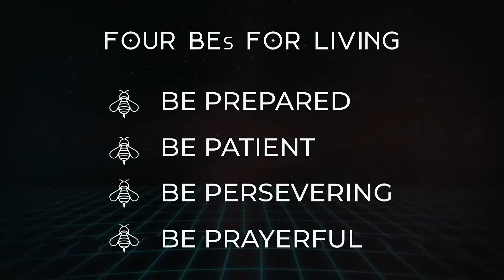The Four BEs | Pastor Rick Randal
James 5  (NIV)
Warning to Rich Oppressors
5 Now listen, you rich people, weep and wail because of the misery that is coming on you. 2 Your wealth has rotted, and moths have eaten your clothes. 3 Your gold and silver are corroded. Their corrosion will testify against you and eat your flesh like fire. You have hoarded wealth in the last days. 4 Look! The wages you failed to pay the workers who mowed your fields are crying out against you. The cries of the harvesters have reached the ears of the Lord Almighty. 5 You have lived on earth in luxury and self-indulgence. You have fattened yourselves in the day of slaughter. 6 You have condemned and murdered the innocent one, who was not opposing you.

Patience in Suffering
7 Be patient, then, brothers and sisters, until the Lord’s coming. See how the farmer waits for the land to yield its valuable crop, patiently waiting for the autumn and spring rains. 8 You too, be patient and stand firm, because the Lord’s coming is near. 9 Don’t grumble against one another, brothers and sisters, or you will be judged. The Judge is standing at the door!

10 Brothers and sisters, as an example of patience in the face of suffering, take the prophets who spoke in the name of the Lord. 11 As you know, we count as blessed those who have persevered. You have heard of Job’s perseverance and have seen what the Lord finally brought about. The Lord is full of compassion and mercy.

12 Above all, my brothers and sisters, do not swear—not by heaven or by earth or by anything else. All you need to say is a simple “Yes” or “No.” Otherwise you will be condemned.

The Prayer of Faith
13 Is anyone among you in trouble? Let them pray. Is anyone happy? Let them sing songs of praise. 14 Is anyone among you sick? Let them call the elders of the church to pray over them and anoint them with oil in the name of the Lord. 15 And the prayer offered in faith will make the sick person well; the Lord will raise them up. If they have sinned, they will be forgiven. 16 Therefore confess your sins to each other and pray for each other so that you may be healed. The prayer of a righteous person is powerful and effective.

17 Elijah was a human being, even as we are. He prayed earnestly that it would not rain, and it did not rain on the land for three and a half years. 18 Again he prayed, and the heavens gave rain, and the earth produced its crops.

19 My brothers and sisters, if one of you should wander from the truth and someone should bring that person back, 20 remember this: Whoever turns a sinner from the error of their way will save them from death and cover over a multitude of sins.

Download the Dreamer's Church App Today